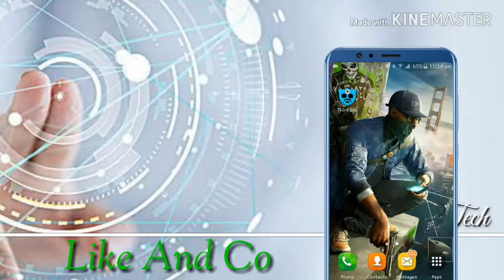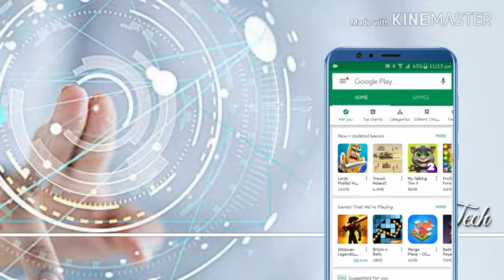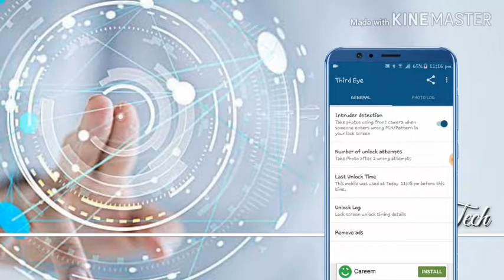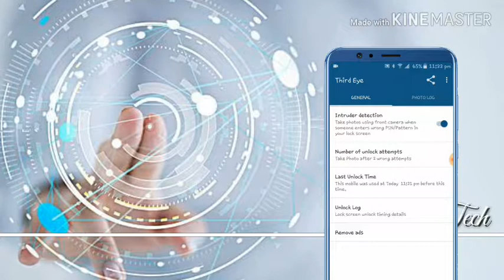How to find those person👨 [Who tries to unlock your Mobile📱]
Dosto aj ki is video mai main ap ko aik asi app ky bary main
    batau ga jis ki madad sy ap apny mobile ky sat charnay waly
    banday ki pic ly kar ap ko bata dy ge

      Dosto video ko last tak dykna

Agar video aci lagi to video ko like karna mat bulna